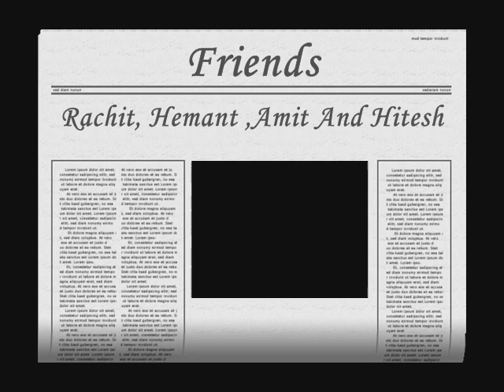School Tym India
India New Delhi School Days Of Every School Every Class Great To Watch :)